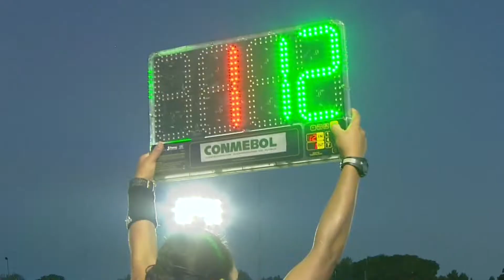LibertadoresFemenina | Los mejores momentos Foz Cataratas 0 (3)- 0 (1) Colón FC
El martes 20/12 se cerraba la Copa Libertadores jugándose la final  y el partido por el tercer puesto en el Estadio Suppici de Colonia.
En encuentro entre brasileñas y uruguayas finalizaba sin goles por lo que debió definirse el ganador desde el punto penal.
Por el equipo de Foz, Verónica Riveros, Rafaela Andrade y Danyelle da Silva anotaron poniendo así al equipo brasileño arriba y otorgándole el tercer puesto en la Copa. Stefany Suárez, Cecilia Domeniguini y Yamila Badell no lograron anotar para Colón Femenino​, siendo Mariana Pión la que marcó el único tanto para las verdirrojas.